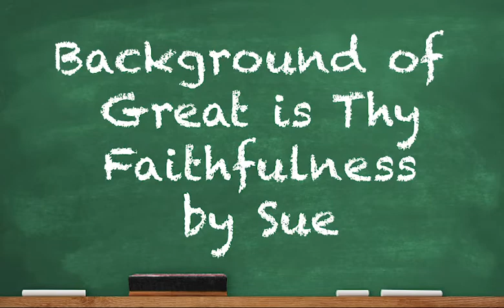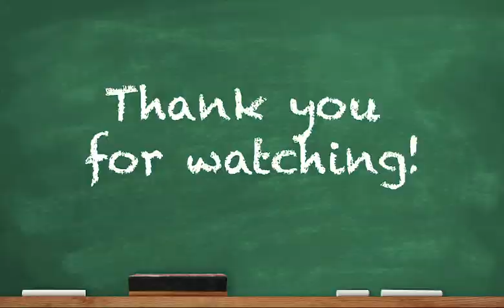Hymnology 101 Lesson 1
Join Chris and Sue in singing three of our favorite hymns and learning some background of where the hymns came from.

This week's lesson include:
1) Great is Thy Faithfulness
2) Trust in Jesus
3) The Old Rugged Cross